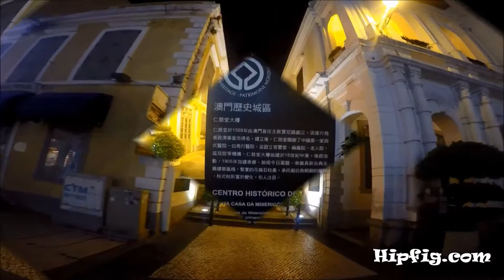Macau - Senado Square - Helpful Information for Visitors | Macau Travel Guide Episode# 7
Macau Famous Senado Square attraction helpful travel information for Macau visitors in this Macau travel guide by Hipfig. Macau’s Senado Square (Largo do Senado), a UNESCO World Heritage site, is a charming cobblestoned square lined with historic pastel-painted buildings and shops.

This useful Senado Square Macau travel guide has the below information in detail :
1). How to reach Senado Square in Macau,
2). Information about Senado Square in Macau and
3). Things to do at Senado Square in Macau like shopping, water fountain, holy house of mercy in Macau/Macao.